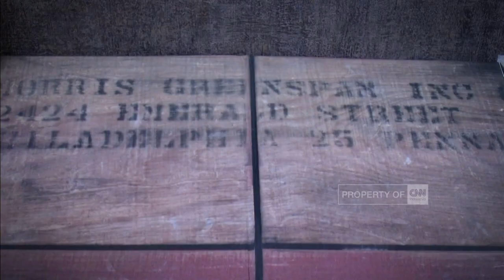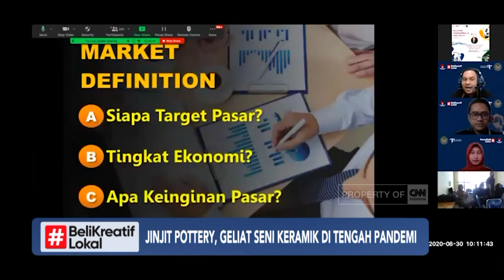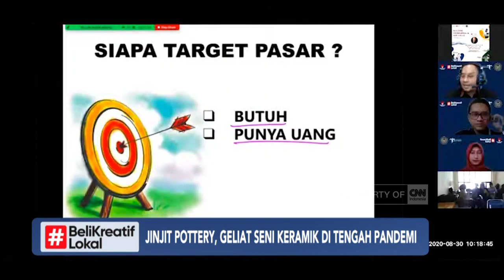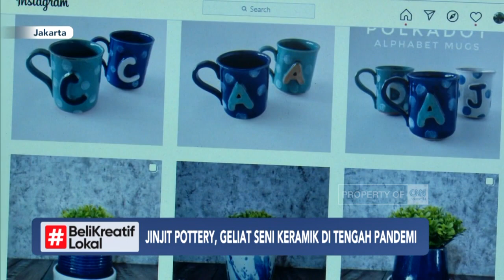Jinjit Pottery, Geliat Seni Keramik di Tengah Pandemi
Bagi pelaku ekonomi kreatif, wabah Covid-19 ibarat pukulan telak bagi dunia usaha. Berbagai upaya dilakukan untuk terus bertahan agar bisnis yang dirintis tak gulung tikar. Dalam situasi sulit ini, salah satu usaha kerajinan keramik artisan di Jakarta tak berhenti berinovasi. Desain dan teknik pemasaran pun terus dieksplorasi agar usaha kecil ini tak tenggelam dihantam badai pandemi.

Like & Follow Facebook:
CNN Indonesia

cnnindonesiatv